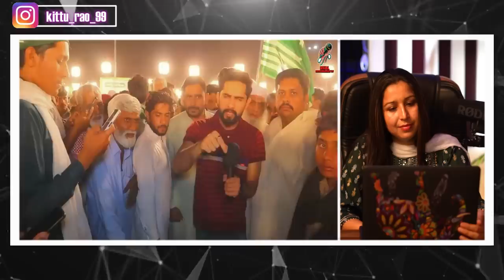World's No 1 comedian pakistani public 😀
World's No 1 comedian pakistani public 😀 | funny pakistani | india vs pakistan